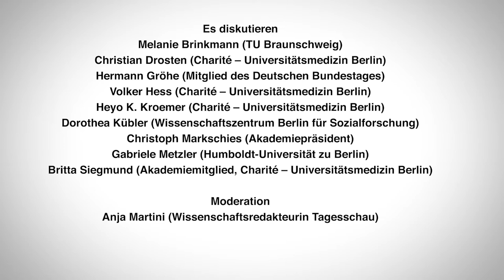Medizin und Politik – Zur politischen Dimension wissenschaftlichen Handelns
Am 13. Oktober 2021 jährt sich der 200. Geburtstag von Rudolf Virchow. Als Wissenschaftler, Menschenkundler und Politiker fasziniert er bis heute. Das besondere Moment der anhaltenden Faszination geht jedoch nicht von der Vielzahl und Verschiedenheit seiner Aktivitäten aus, sondern von deren stimmiger Integration.

Kein Satz fasst das Ineinandergreifen so knapp und präzise zusammen wie Virchows berühmtes Diktum von der Politik als Medizin im Großen. Ist Politik wirklich nichts anderes als eine Medizin im Großen oder ist Medizin – ob auf der Intensivstation, im Labor oder am Katheder – nicht immer auch Politik im Kleinen? Das Symposium möchte die These von der Medizin als Politik im Kleinen herausfordern und das integrale Verhältnis zwischen Politik und Wissenschaft neu und offen diskutieren.

Die These von der Medizin als Politik im Kleinen wird in zwei Diskussionsrunden à 90 Minuten verhandelt. In einer ersten Erörterung wird das politische Handeln auf der Basis medizinischen Wissens in den Blick genommen: Jede Handlungsentscheidung geht mit einer Vereindeutigung einher, einem Tun oder Lassen. Die zweite Diskussionsrunde adressiert die politische Dimension wissenschaftlichen Handelns. Wissenschaftliche Aussagen nehmen Wertungen vor – und dieses Gewichten und Perspektivieren geht immer mit kleinen Entscheidungen einher: Welche Aspekte werden betont, wo Akzente gesetzt und wohin die Aufmerksamkeit gelenkt?

Eine Kooperationsveranstaltung der Berlin-Brandenburgischen Akademie der Wissenschaften und der Charité – Universitätsmedizin Berlin  im Rahmen des Jahresthemas 2021|22 „Die Vermessung des Lebendigen“  der Berlin-Brandenburgischen Akademie der Wissenschaften.

Diskussion:
Melanie Brinkmann (TU Braunschweig)
Christian Drosten (Charité – Universitätsmedizin Berlin)
Hermann Gröhe (Mitglied des Deutschen Bundestages)
Volker Hess (Charité – Universitätsmedizin Berlin)
Heyo K. Kroemer (Akademiemitglied, Charité – Universitätsmedizin Berlin)
Dorothea Kübler (Wissenschaftszentrum Berlin für Sozialforschung)
Christoph Markschies (Akademiepräsident)
Gabriele Metzler (Humboldt-Universität zu Berlin)
Britta Siegmund (Akademiemitglied, DFG-Vizepräsidentin, Charité – Universitätsmedizin Berlin)

Moderation:
Anja Martini (Wissenschaftsredakteurin Tagesschau)